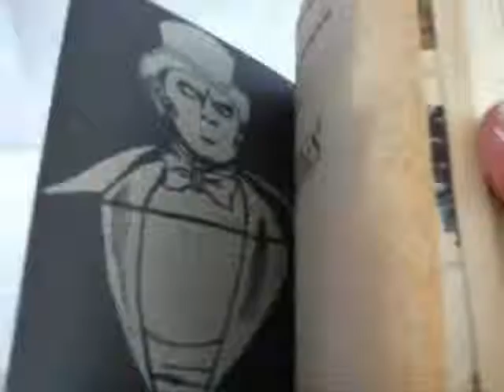FANTOMAS LAS MEJORES AVENTURAS MP4